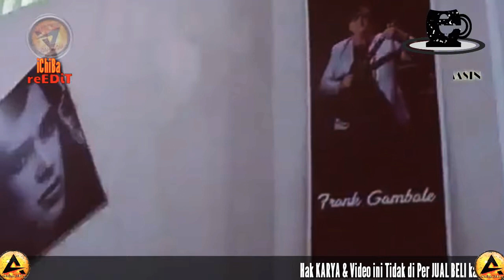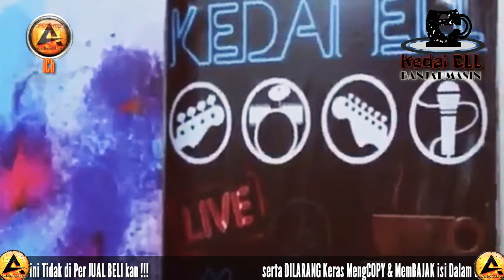Kedai ELL Banjarmasin - Documentary Opening Session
Kedai ELL Banjarmasin - Documentary Opening Session 1280x720 3,78Mbps 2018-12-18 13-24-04.mp4